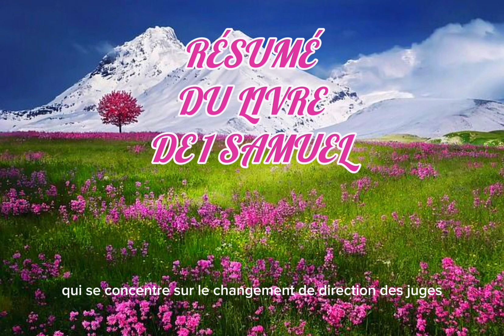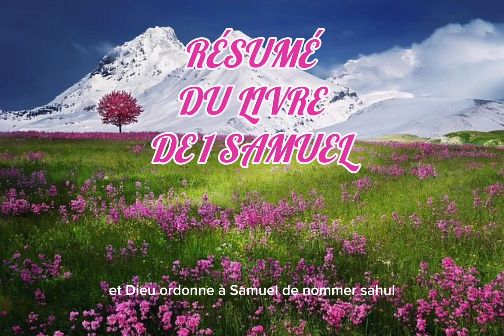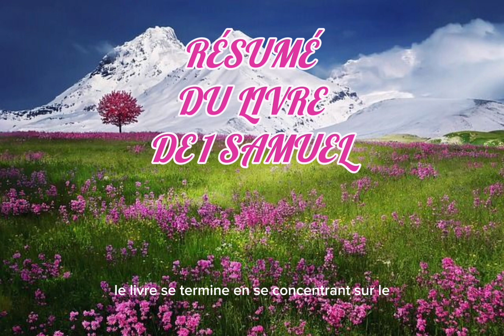Résumé Du Livre De 1 Samuel.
Bonjour et bienvenue sur YouTube. Prions les Psaumes (La Bible de Louis Segond) Profitez de notre collection de psaumes de David et de versets audio de la Bible. Ces versets bibliques conviennent pour les prières du matin,  du midi, du soir et de minuit. Lire tranquillement avec de belle 4k nature videos  en écoutant de la musique apaisante aidera à votre croissance spirituelle et vos activités quotidiennes. Pour triompher dans  les combats c'est la parole du Seigneur.